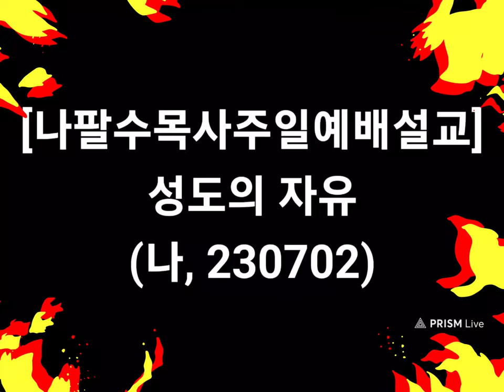나팔수목사주일예배설교 - 성도의 자유(나, 230702)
선교계좌 : 농협, 하늘소망교회, 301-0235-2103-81
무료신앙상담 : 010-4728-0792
카톡아이디 : napalsu9